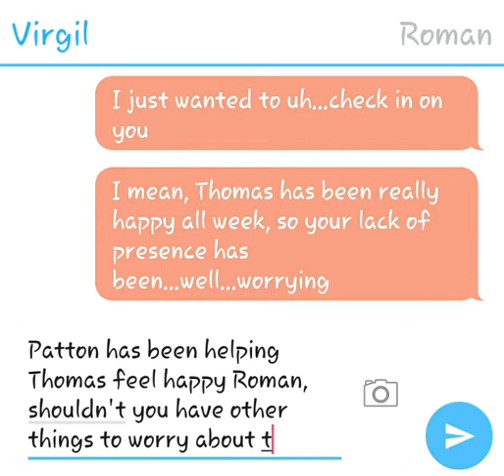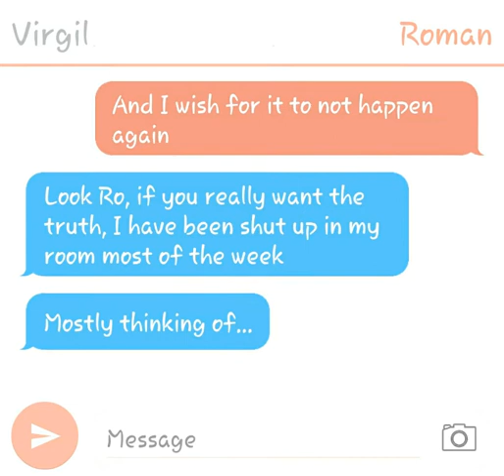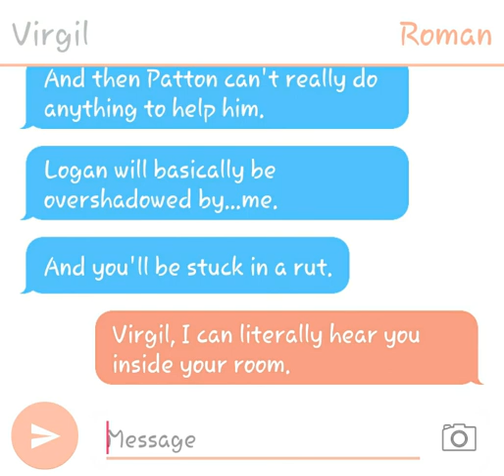Prinxiety Texting Story